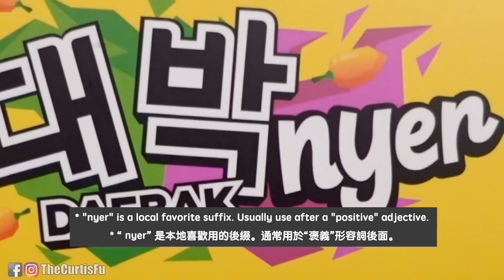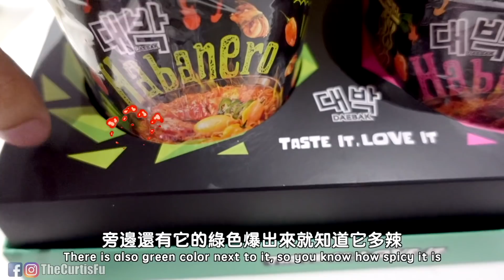馬來西亞的泡麵真的不能亂吃，未婚妻吃到流眼淚了【FU LOVE】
上一次我們吃了馬來西亞的鬼椒泡麵，實在太辣了！ Daebak Foods Malaysia 居然送了一項另一款泡麵給我們。。。吃吧！

歡迎來到我們的 VLOG! 我們最喜歡到處旅行尋找美食，尤其是在馬來西亞和台灣。我們的頻道可以看到情侶生活的方式和挑戰。從陌生人，到遠距離情侶，到同居的愛情故事。我是傅冠傑，她是Jmie。

MY CAMERA GEAR:
Sony ZV-1
Canon G7X Mark II
Samsung Note 9
DJI Mavic Drone
Go Pro Hero 6
Manfrotto Mini Tripod
External Hard Drive